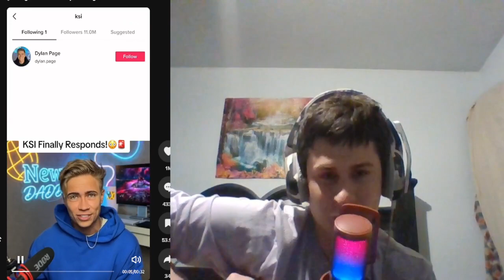KSI only Follows this person on instagram | Reaction